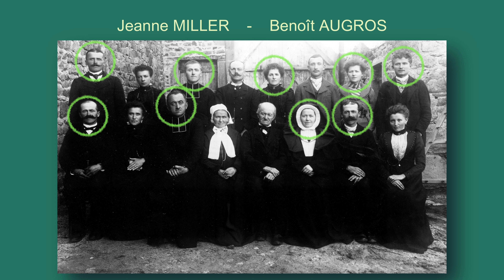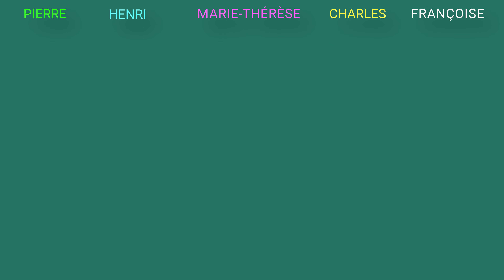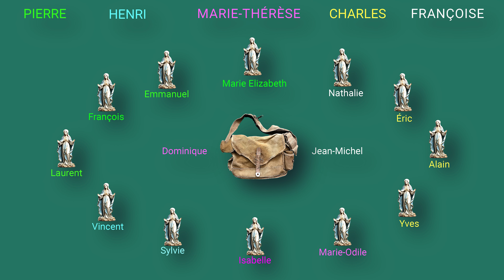Histoire de la famille TACHET Épisode 7 : La Musette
La musette
Épisode 7 : La Musette

Dans l'épisode précédent, Françoise avait distribué des brins de muguet à ses parents et grands-parents. Maintenant, Denise, sa cousine, fait la même chose avec des roses. On comprend ainsi aisément que Françoise et Denise ont exactement les mêmes grands-parents.

Je vous avais présenté leur première grand-mère, Claudine Vaginet. Découvrons à présent leur deuxième grand-mère, Françoise Martin, née au Gros. Cette dame, je l'ai bien connue, c'était mon arrière-grand-mère. Elle nous a quittés à 98 ans, j'avais alors 20 ans. Elle était affectueusement surnommée "la mémé de Chauffailles", mais c'était Madame Françoise Martin. Car elle s'était mariée à 20 ans, le 9 février 1901, avec Joseph Martin. De ce mariage sont nés cinq enfants : deux filles que vous connaissez bien, Marie et Augustine, qui par la suite épouseront les deux frères Tachet, et trois garçons, Henry qui deviendra curé à Vinzel près de Mâcon, puis François et enfin George.

Avant de se marier, notre mémé de Chauffailles s'appelait Benoîte Marie Françoise au Gros. Et je vais vous montrer une photo extrêmement rare, la photo de ses parents, Benoît et Jeanne Millet. Hélène, fille d'Amélie, fille de Marie-Élisabeth, fille de Pierre, fils de Marie, fille de Françoise au Gros, a la chance d'avoir une photo de ses ascendants directs en remontant six générations.

Benoît et Jeanne au Gros avaient neuf enfants, dont bien évidemment la mémé de Chauffailles. Vous avez sans doute tout de suite remarqué qu'il y avait une religieuse et deux prêtres. Regardez bien ce prêtre, George AUG Gros, le frère de la mémé de Chauffailles. C'est une figure de notre famille. Pendant la Première Guerre mondiale, il était infirmier et a sauvé de nombreuses vies. Mais il a aussi été très actif pendant la Deuxième Guerre mondiale. Marie-Thérèse, une de ses petites nièces, m'a raconté l'histoire suivante : George au Gros était prêtre à Montceau-les-Mines. Il cachait des résistants dans son presbytère et les faisait traverser discrètement la ligne de démarcation.

Un soir, on frappa à la porte du presbytère. Il comprit rapidement que c'était la Gestapo et précipita les résistants dans leur cachette. Cependant, dans la précipitation, l'un d'entre eux oublia sa musette qu'il avait accrochée à une chaise au milieu de la pièce. George AUG Gros comprit alors que tout était fini pour lui. Mais par un miracle inexpliqué, la Gestapo repartit sans rien remarquer. George a toujours dit à Marie-Thérèse que c'était la Sainte Vierge qui avait caché la musette.

Cette Vierge Marie est très présente dans la famille au Gros. Notre mémé de Chauffailles a appelé ses filles Marie et Maria Augustine. Toutes les deux ont épousé un Tachet et ont donné naissance à 14 enfants portant le nom Martin, sans aucune exception. Mais l'histoire ne s'arrête pas là. Marie et Maria Augustine ont eu par la suite 14 petits-enfants que j'ai classés par couleur afin que vous puissiez vous y retrouver.

Commençons par Dominique et Jean-Michel, qui vont être les gardiens de la musette dont je viens de parler.